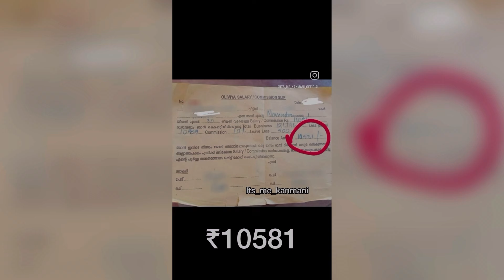ഒലിവിയക്ക് മുട്ടൻ പണി ❌ഇനി ആരും പറ്റിക്കപെടരുത് 😳തെളിവുകൾ പുറത്തായി